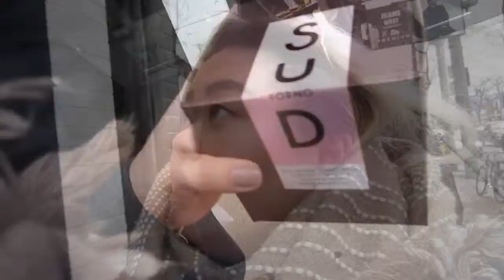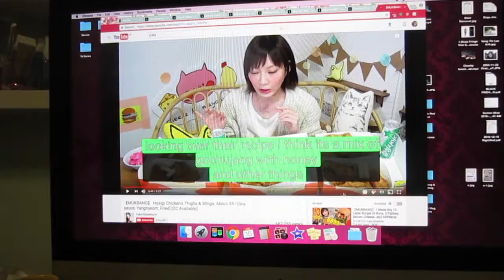Weekend Vlog 46 - Eat and Repeat